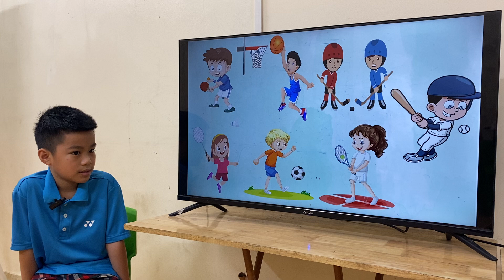PETER_K205_GRS_UNIT8